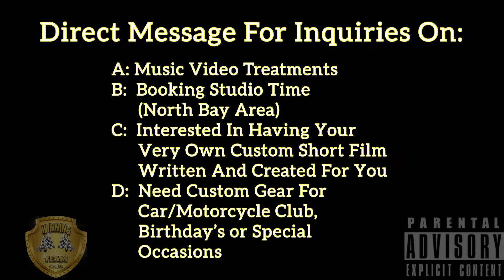VICTORY LANE TV - VLTV - SOM - Sport Of Mobbing Ep 2 with LexLucas DaBoss16 Addressing - The Game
Just Addressing A Comment